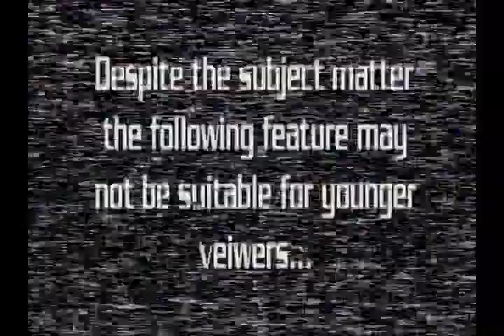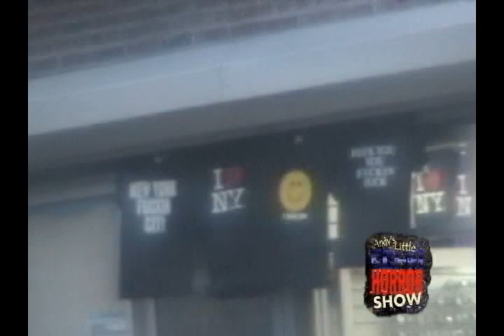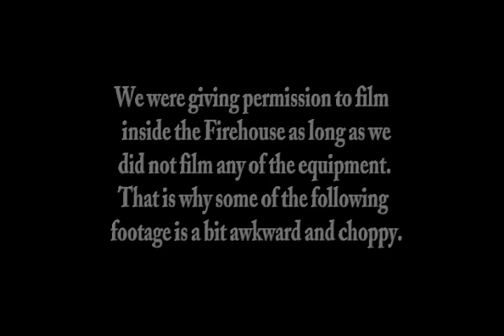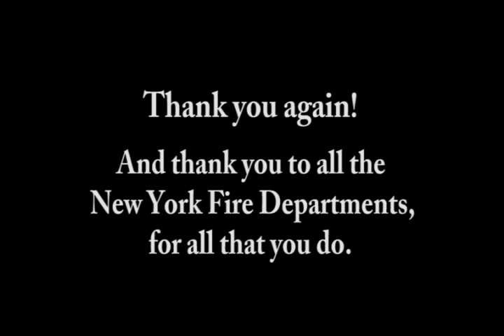Andy's Little SciFi Horror Show - GHOSTBUSTERS EXTRAVAGANZA Prt 1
Who you going call?  Why Andy and Nigel as they go all over the 5 borrows of New York City in search of the locations of the classic hit from 1984, Ghostbusters!  Highlights include the Ghostbusters Headquarters itself!  The REAL firehouse and they get to go INSIDE!!  Then they check out "Spook Central"!